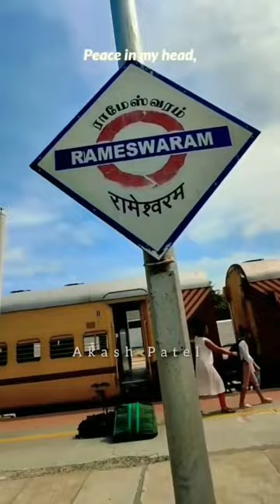रामेश्वरम मंदिर 2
Rameshwaram temple

धन्यवाद 🙏